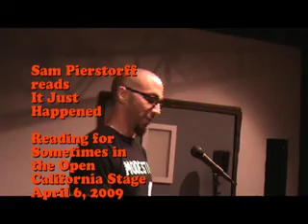Sam Pierstorff reads It Just Happened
Sam Pierstorff reads
It Just Happened

Sometimes in the Open (California Poets Laureate Reading)
April 6, 2009
California Stage, Sacramento